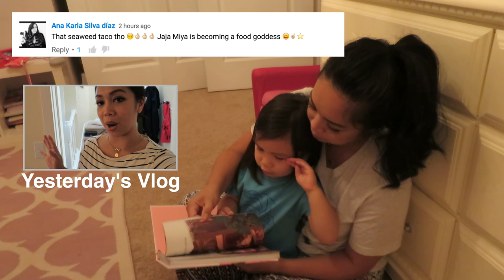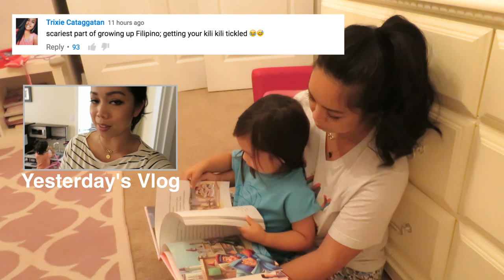BRUSH YOUR TEETH! - July 13, 2016 - ItsJudysLife Vlogs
Snapchat! itsMommysLife

Judy's Links

Benji's Links

Vlog Camera We Use:

Blendtec Blender